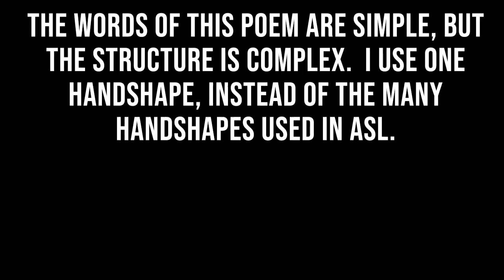Welcome to BOLD Church!